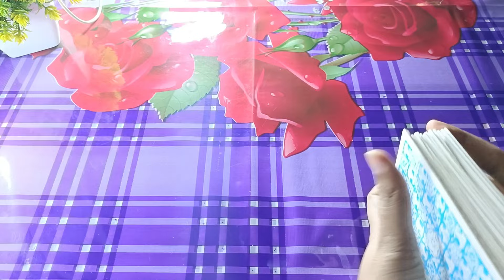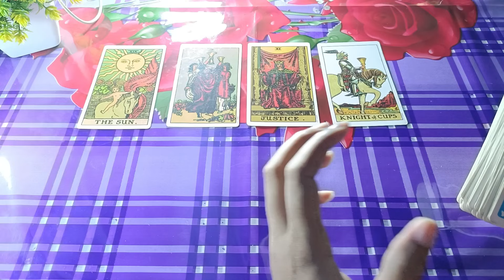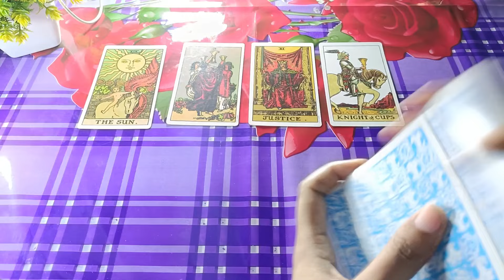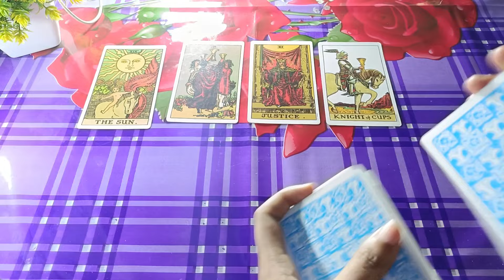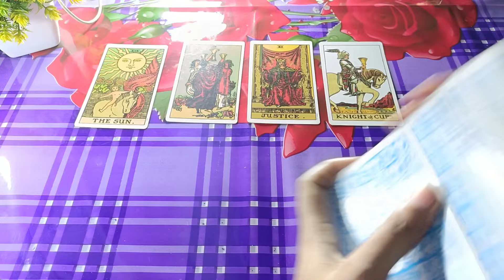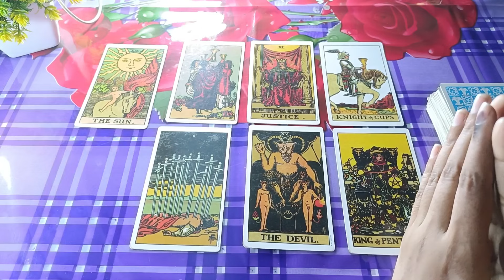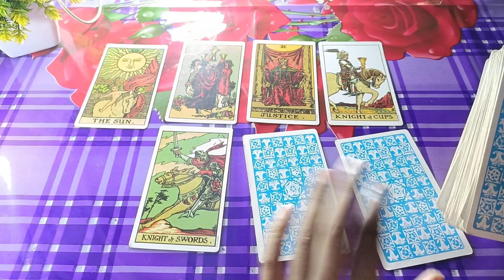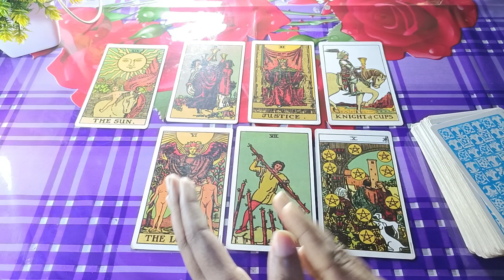কে তোমার উপর নজর রেখেছে❓🧐bangla tarot reading Current feelings tarot Current energy today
feelings tarot hindi l current enargy tarot, current energy of twin flame today

20 signs you're emotionally mature
Sign
9 signs your partner doesn't respect you enough
9 uncomfortable signs you're healing emotionally
12 signs someone is thinking of you romantically
9 signs you hold a high vibrational frequency
9 signs your partner doesn't respect you enough